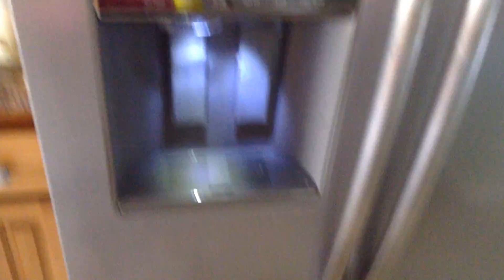Curious Egthir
Just Ignore my mother in the background . There is always drama going on lol. anyways This is a old video from June 2, 2015 of my Dear kitten Egthir the first who loves to play around. (R.I.P. Egthir)